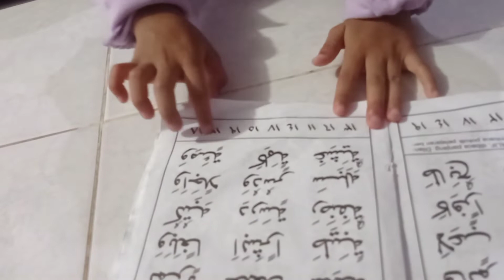Bikin Ngakak !! Satu Belas dek Alana Menyebutkan angka dalam Bahasa Arab